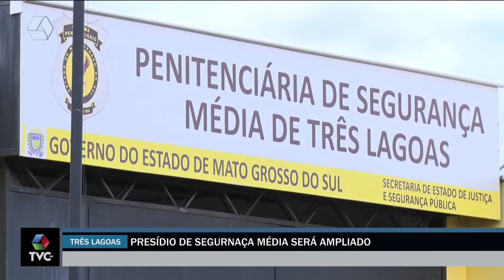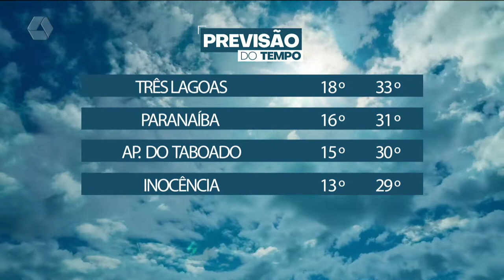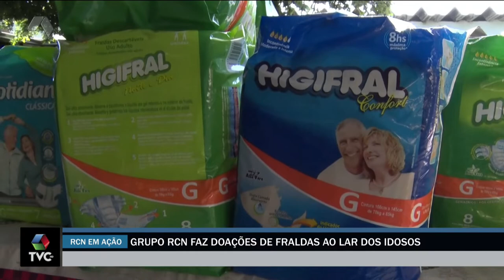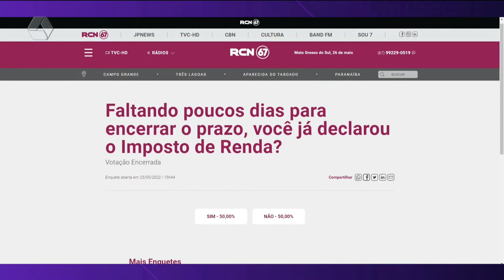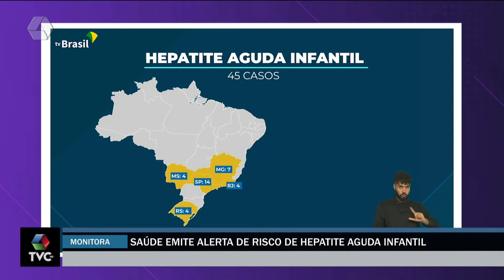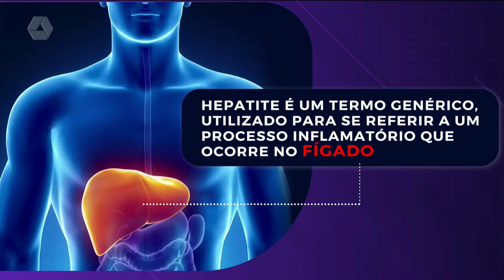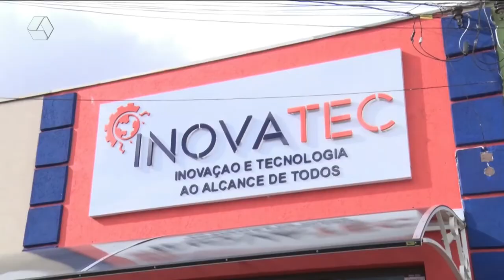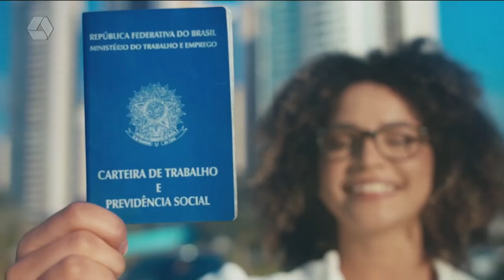TVC Agora 30/05/2022